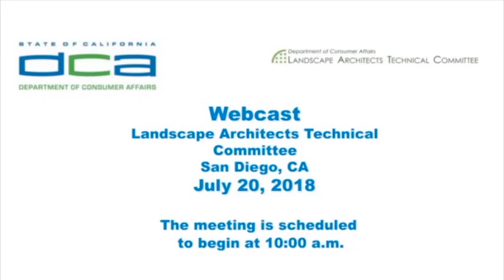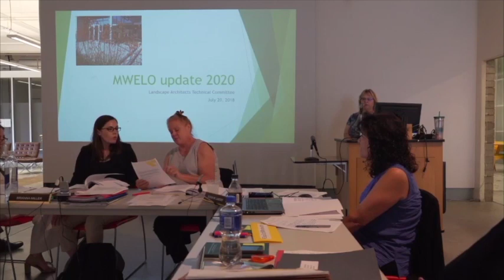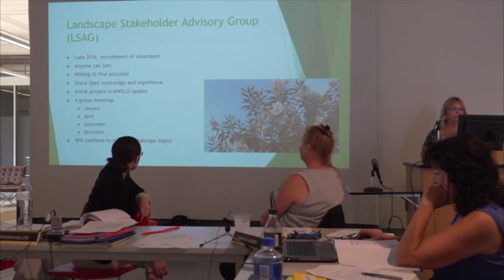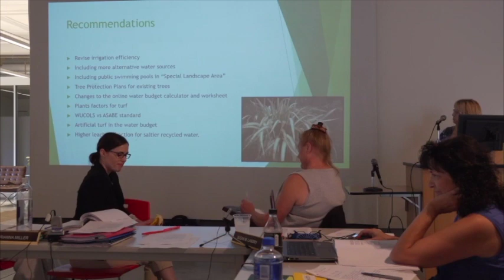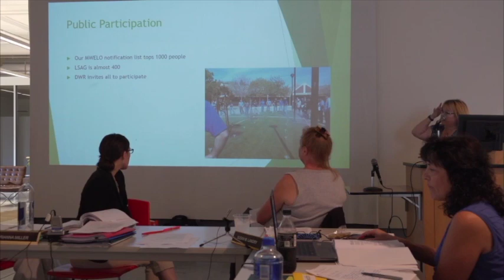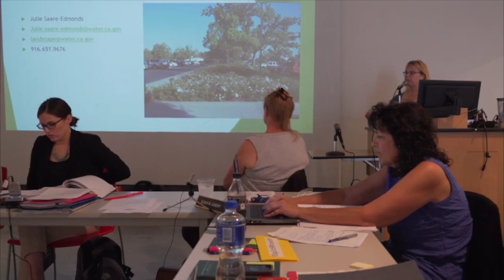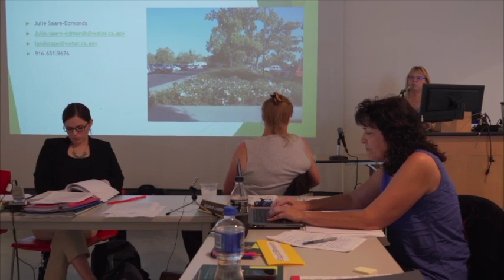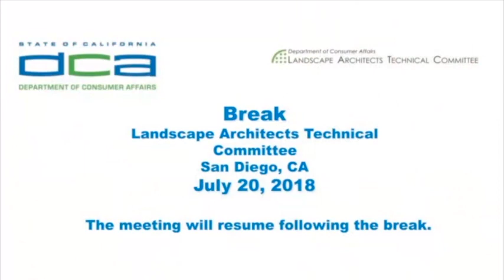California Landscape Architects Meeting - July 20, 2018 -- Part 1 of 2